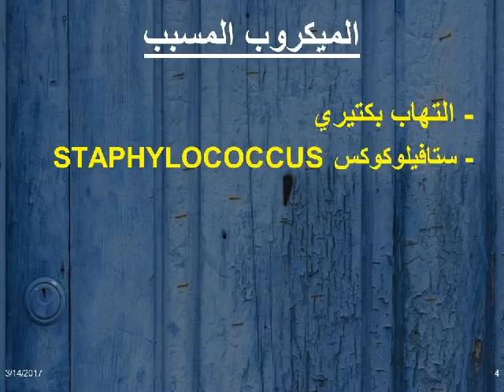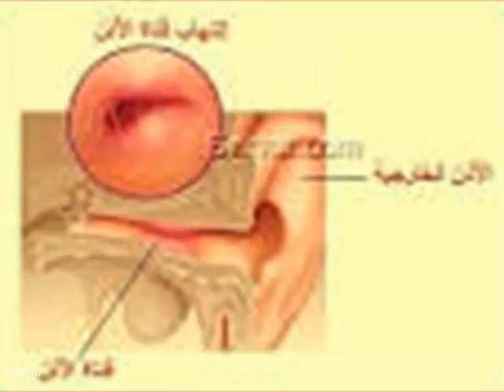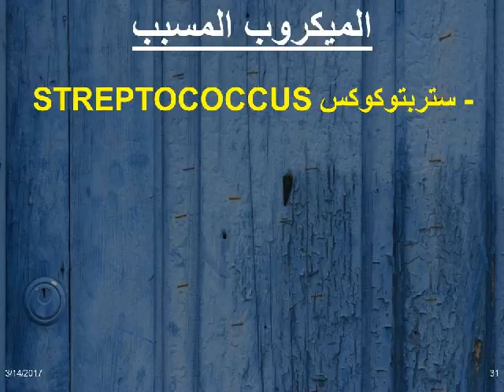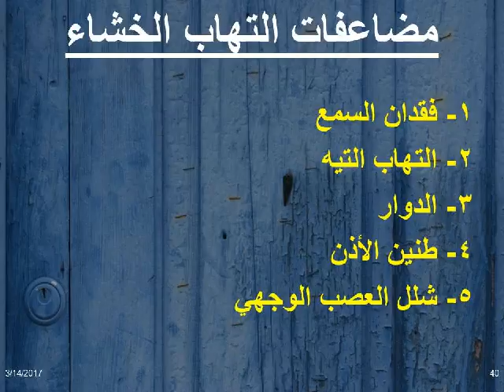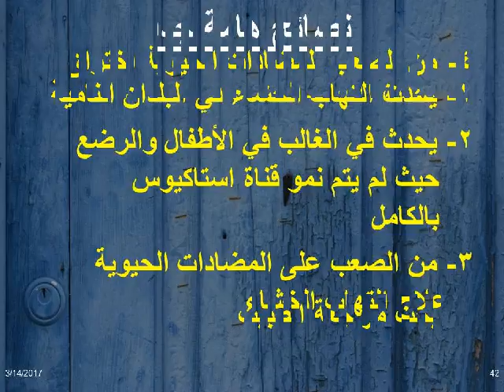الفرق بين الخراج بقناة الاذن الخارجية والتهاب عظمة الخشاء الدكتور فهيد السبيعي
خراج بقناة الاذن السمعية   -- عبارة عن التهاب في حويصلات الشعر       الموجودة في الجزء الخارجي من قناة        الأذن
التهاب عظمة الخشاء --- التهاب الخلايا الخشائية من العظم الصدغي   للجمجمة
- التهاب الخشاء يعتبر عدوى بكتيرية
- نتيجة التهاب الأذن الوسطى الغير معالج
- هذا الالتهاب يؤدي إلى تدمير الأنسجة        والعظام المحيطة